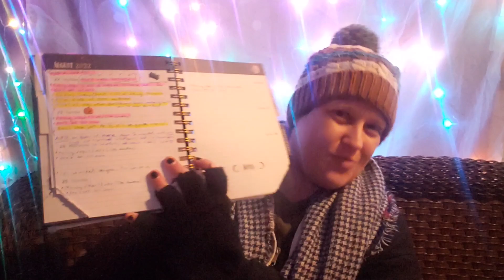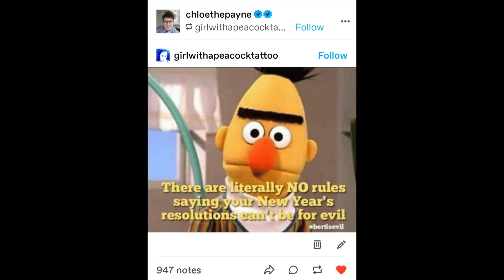sitting in the rain, reflecting on the year, ✨️FAIRY LIGHTS!✨️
sending vibes of reflection and fairy lights to yoooooou, time is made up and goals are whateverrrrrrr, if you are feeling like just a potato with no "resolutions" THAT'S OKAY let's all just be a happy little potato and have a chill daaaaaaaaaay!

timestamps:
0:00 FAIRY LIGHTS!
2:02 intro and yay for reflecting
8:33 i don't like when "goals" are too strict
10:56 celebrating 2022 accomplishments
21:00 the challenges that are currently on my mind
28:25 stuff i might do in 2023
36:41 college vloggers are amazing and inspire me to reflect on age and time
42:35 time is made up and "resolutions" are whatever
44:15 outro

let's make the world a bit less shitty:
- you can still observe Indigenous Peoples' Day by learning more about The Native American Rights Fund

take care of yourselves and take care of each other.